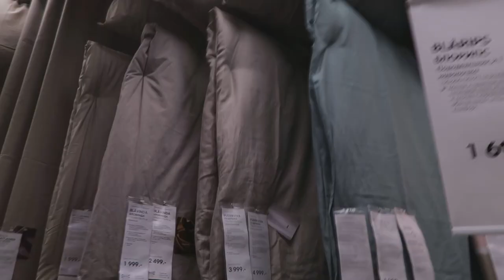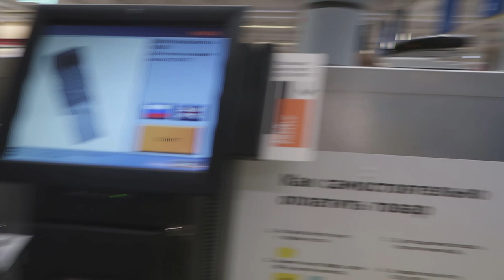ШОППИНГ ВЛОГ | IKEA